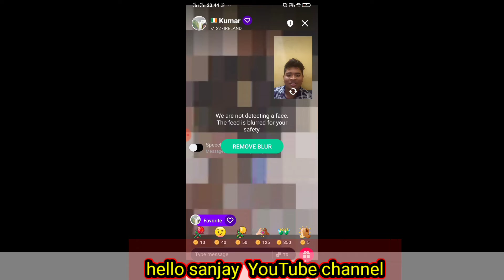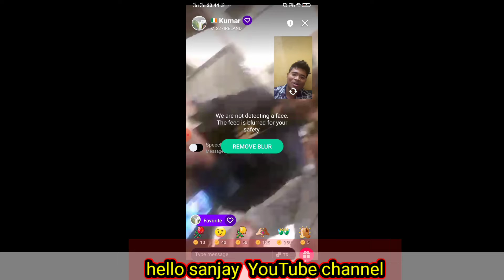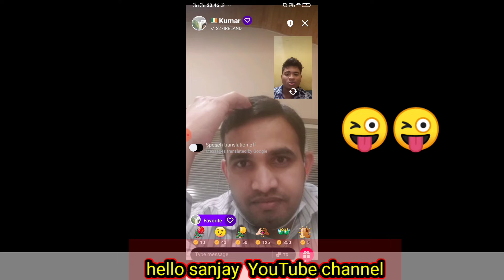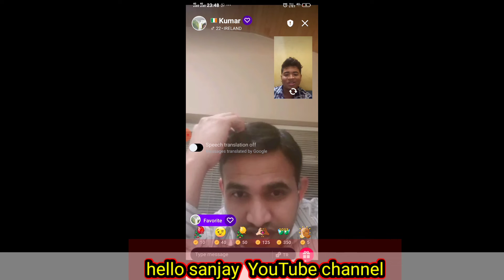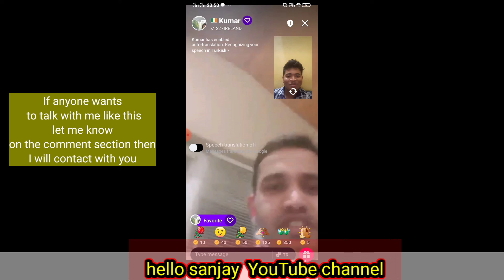English conversation video |pakistan vs india 🇮🇳